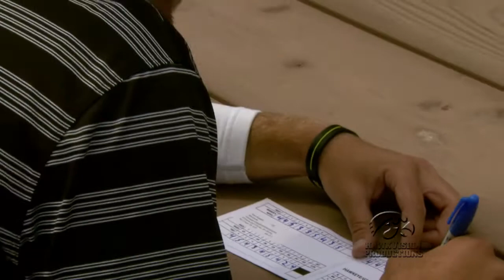Iowa Men's Golf Travels to Florida to Start Spring 2014 Season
Iowa Hawkeyes Men's Golf Travels to Florida to Start Spring 2014 Season